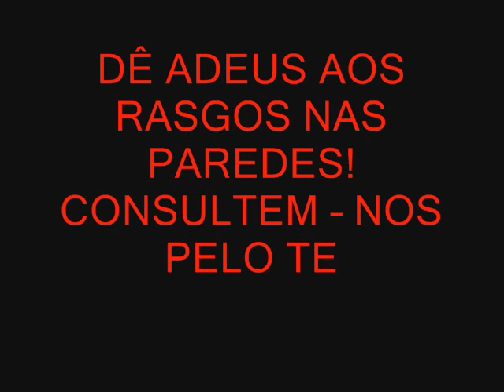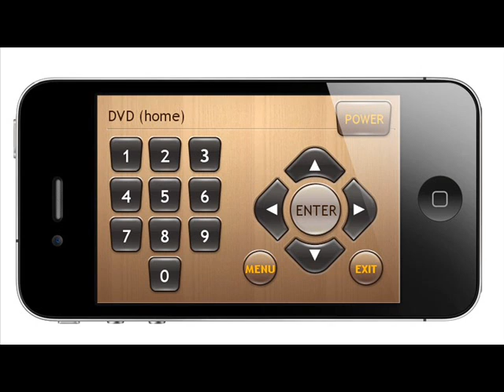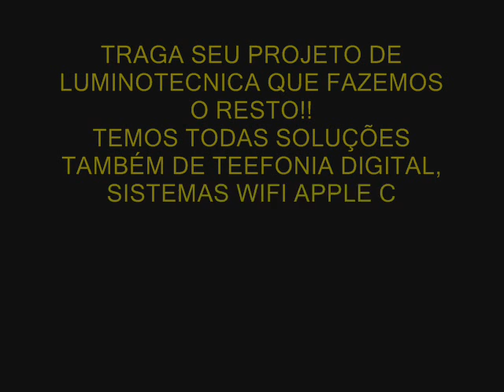Fefe Dobson Can't breathe